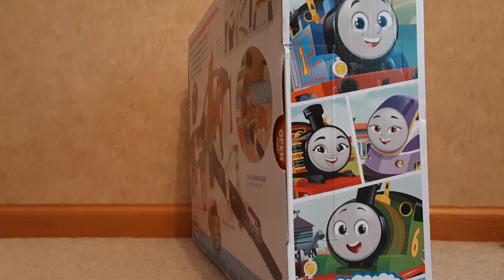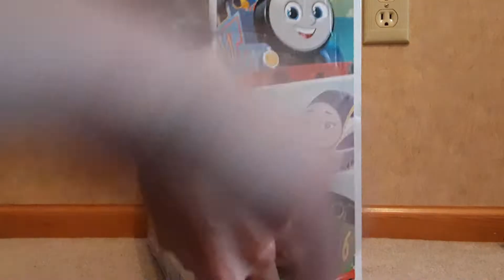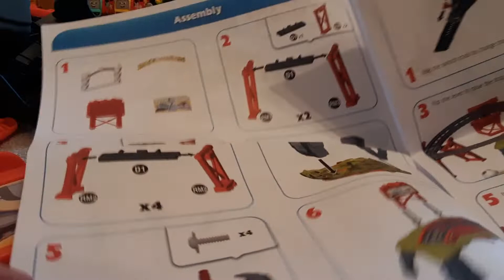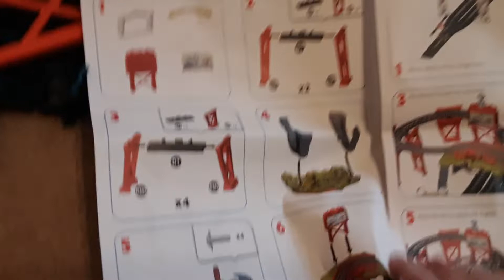Unboxing All Engines Go Race For The Sodor Cup Set